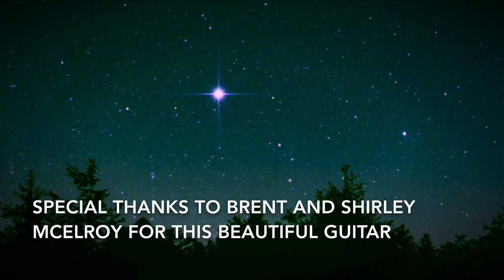Oh Beautiful Star of Bethlehem arranged by Bill Mize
In 1938, in a small Middle Tennessee dairy barn, R. Fisher Boyce wrote a gem.